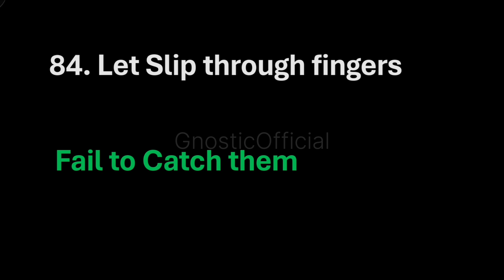Part 4 | Idioms and Phrases Complete Series | #25 idioms | Bilingual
Idioms and Phrases Complete Series"  For all Government Examination, College Entrance Test, University Exam, Competitive examination and most importantly for Self improvement.